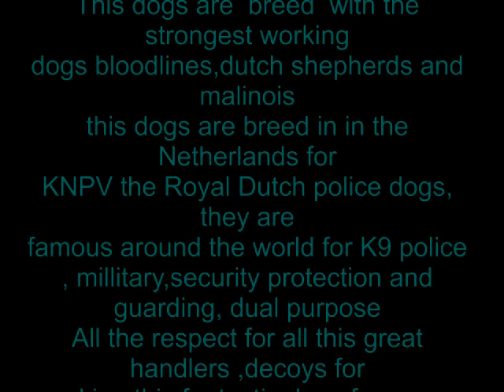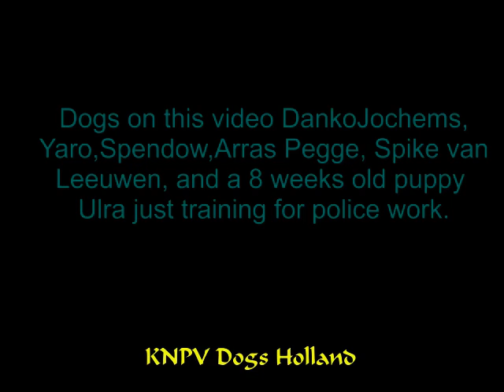Dutch Shepherd proud of Holland Police dogs KNPV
Video of the X Dutch shepherd this breed is mixed with Malinois and Dutch shepherds and other breeds
only the strongest working lines are used for many years in the KNPV ,
The Royal Dutch Police dogs association. This dogs are used by many police,
and military handlers around the world for protection, guarding,dual purpose.